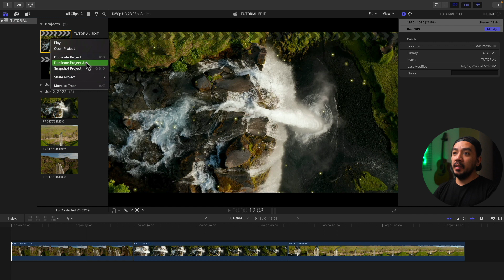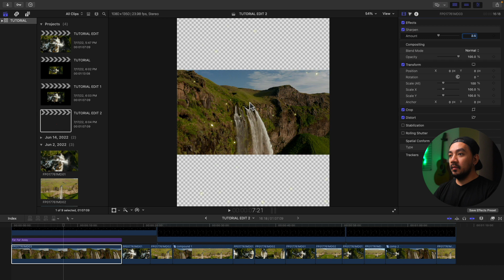How to Change Resolution in Final Cut Pro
Hey there. If you’re asking yourself “How do I change resolution in Final Cut Pro” you’re in the right place. It’s easy and I’ll show you how to set a custom resolution.

00:00 - Intro
00:08 - Change resolution of current project
01:09 - Change resolution without affecting original project
02:25 - Outro